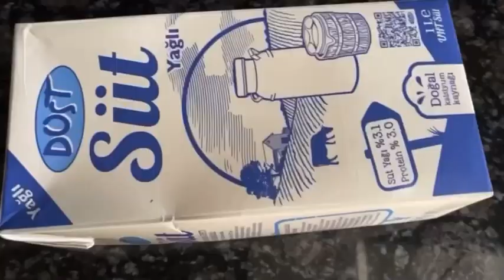💫SÜT KUTUSUNDA PASTA💫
SÜT KUTUSUNDA BİSKÜVİLİ PASTA

Malzemeler:
1 paket petibör bisküvi
1 paket kakaolu puding (3,5 su bardağı süt ile hazırlanacak)
1 adet boş süt kutusu

⬆️Süt kutusunun üst tarafını keselim.Pudingi hazırlayalım.Hazırladığımız pudingten biraz süt kutusunun içine her tarafına yayalım.Bisküvilerin arasına puding sürerek kutunun içine dizelim.Hepsini bitirdikten sonra kalan puding ile üzerini kapatalım.Üzerini istediğiniz gibi süsleyebilirsiniz.Servis yapacağınız zaman süt kutusunu kenarlardan kesip pastayı servis tabağına alabilirsiniz.
Afiyet olsun 😋